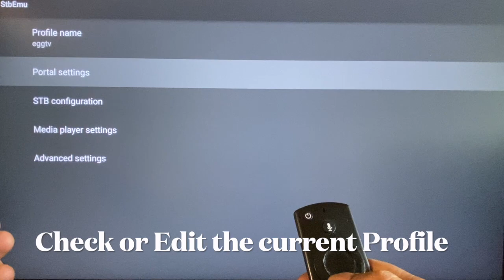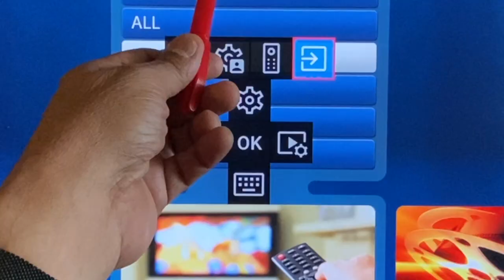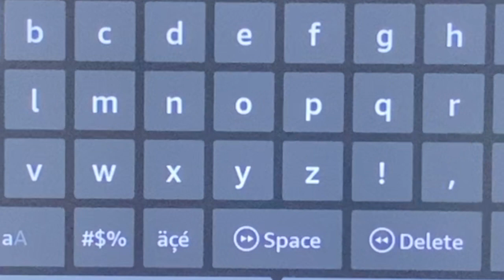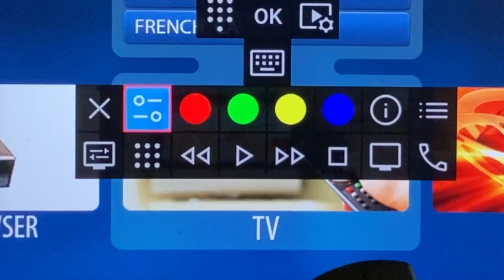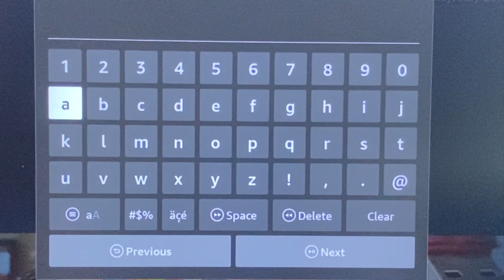STBemu Version 2.0.xx On Screen Remote Control Keys - Explained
In this video I have made an effort to explain the Remote control options available in this recent relwase of STB emulator 2.10.4 -

Except for some minor issues when used in Firestick , this version takes care of long awaited Remote control issues with the App when used in devices with lean remotes with only basic functions.

I have tested this App in GoogleTV Chromecast and Firestick and some Remote Keys are for use in the Phones/Tablets may be - Could not be verified.

The app itself is as stable as ever before with stalker portals when set up right.

One main thing to make a note here is that in Firestick only Exo player works and of course the external player if available.

Feedback is given to the developer and keep looking in Google Play store for possible future updates and look forward to related videos in this channel when updates are released.